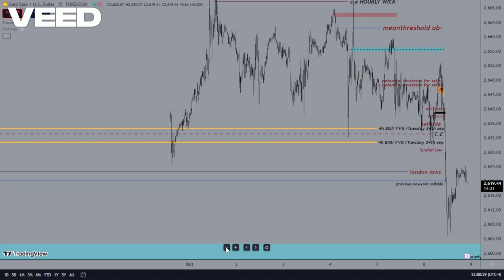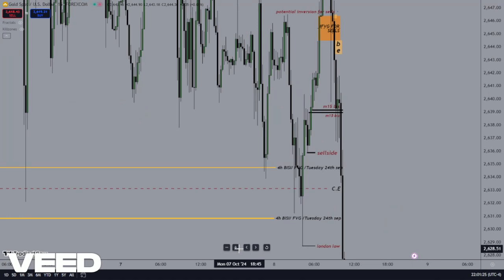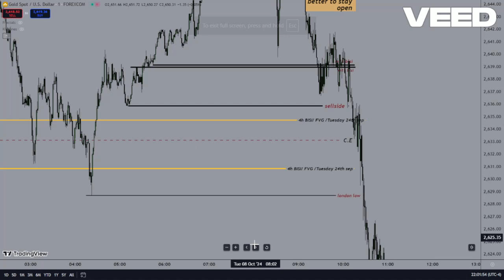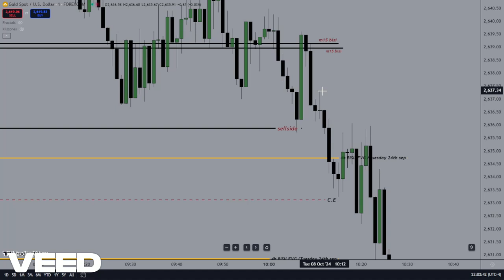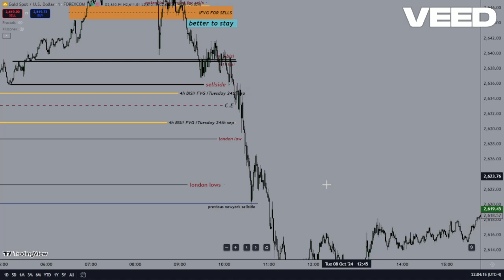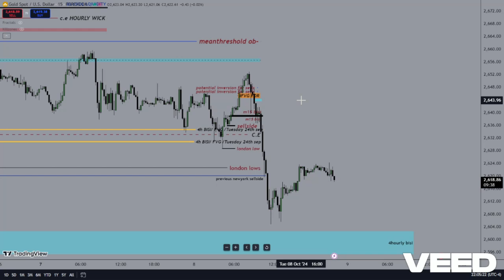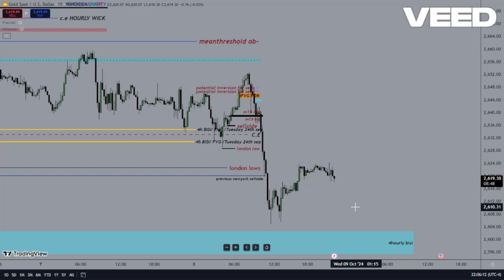CPI A DAY BEFORE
In this video you will learn CPI (CONSUMER PRICE INDEX)
effects on these financial markets , how you can benefit from it ?
And what things you have to be aware of before taking any financial decision ahead of it!

Credit of video : insideminds fx
Risk is always yours !